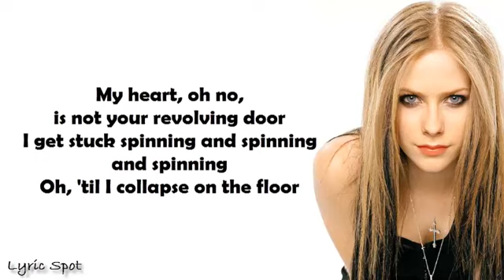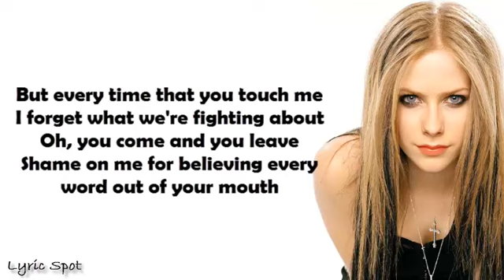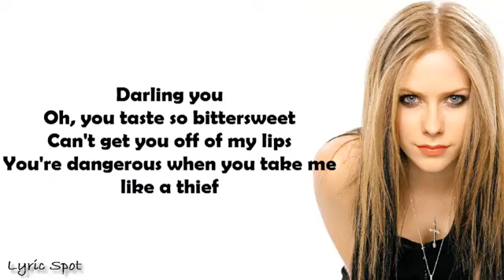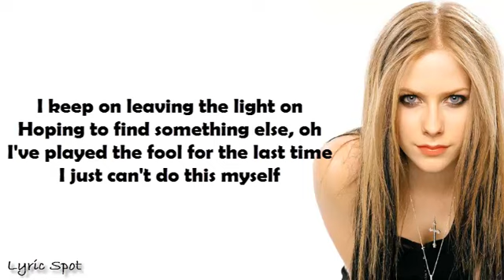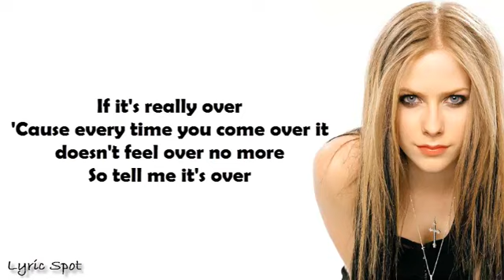Avril Lavigne - Tell Me It's Over (Lyrics)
Avril Lavigne new single 2018
music lyric